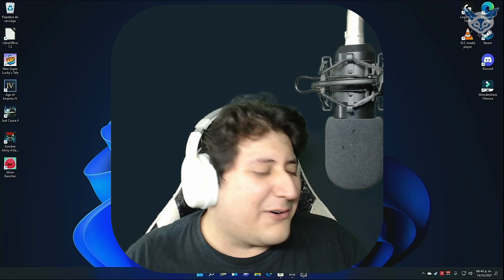A aprender de nuevo [Asphalt 8]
Ahora si, mas Asphalt 8